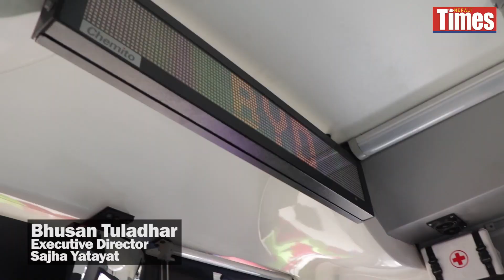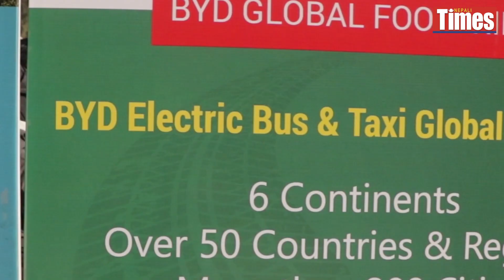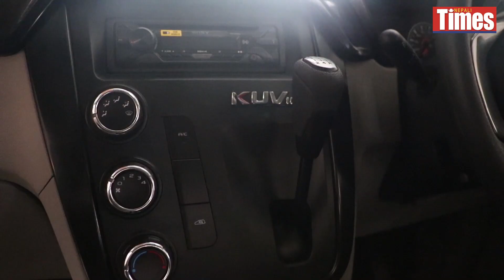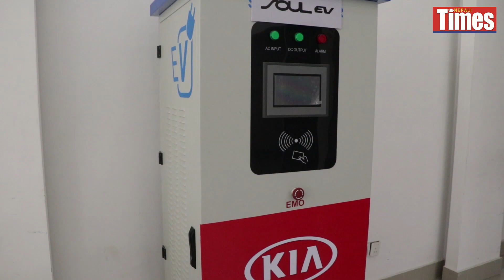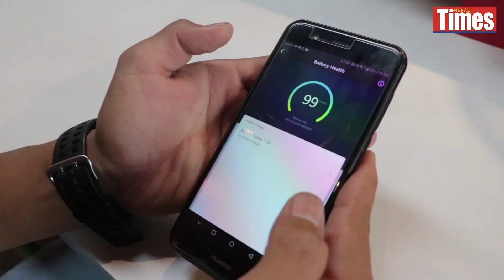An electric switch | Nepali Times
As the global climate warms up and the world weans itself away from fossil fuels, there is suddenly a rush on battery-operated vehicles. In Nepal too, electric cars, scooters and public buses are gradually becoming popular and establishing strong roots in the market. Watch video about new electric car models coming to Nepal and how such vehicles can lift the economy.